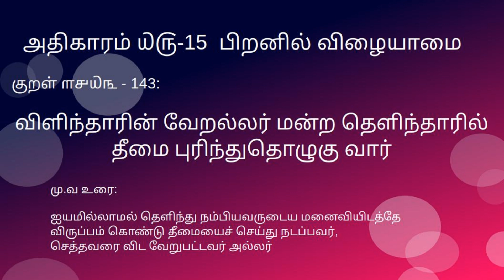தினம் ஒரு திருக்குறள் | அதிகாரம் ௰௫ -15 பிறனில் விழையாமை | குறள் ௱௪௰௩ - 143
தினம் ஒரு திருக்குறள் | அதிகாரம் ௰௫ -15 பிறனில் விழையாமை | குறள் ௱௪௰௩ - 143 | NanjilHome @NanjilHome